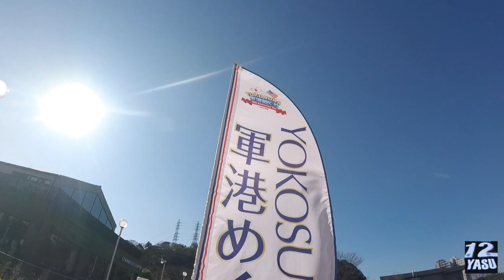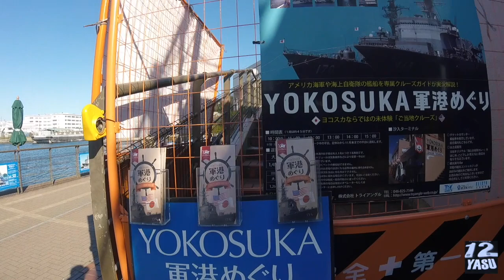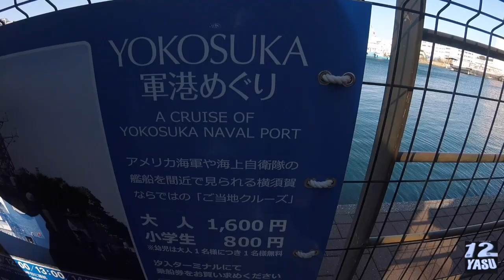2019.12.14 【YOKOSUKA 軍港めぐりの前話】横須賀へ行く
横須賀へ行ってみました。